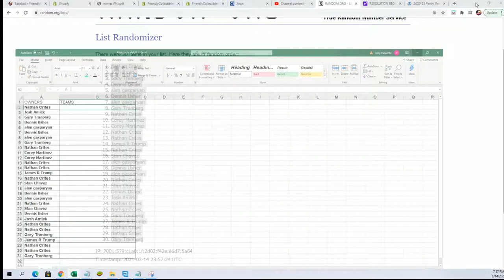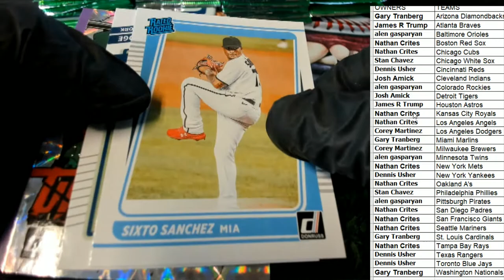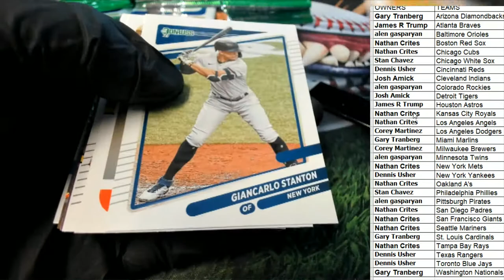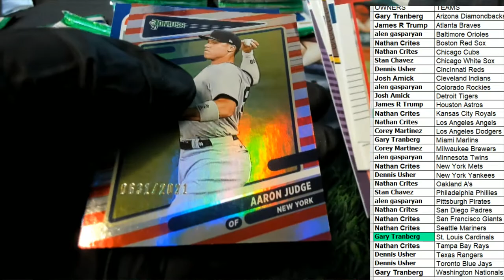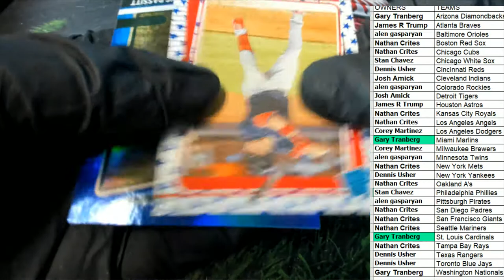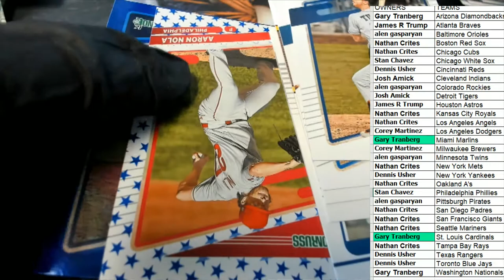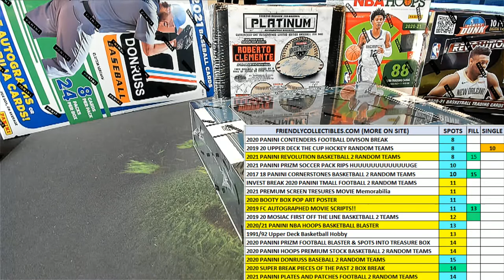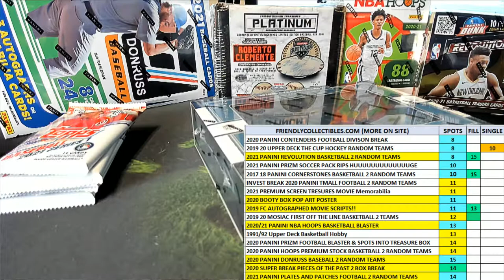2021 Panini Donruss Baseball Hobby Box ID 21DONBASETMS215